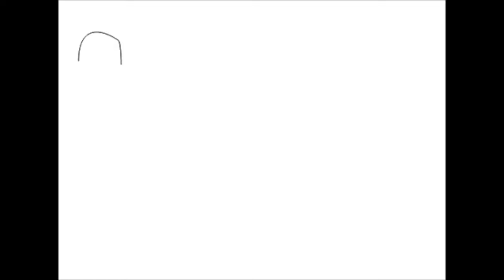Ekspektasi Realita Pemandu Wisata / Hdg Team Gokil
Menjadi salah satu kru trip planner itu sangat keren, mengantar cewek cantik kesana kemari... ekspektasi atau realitakah?